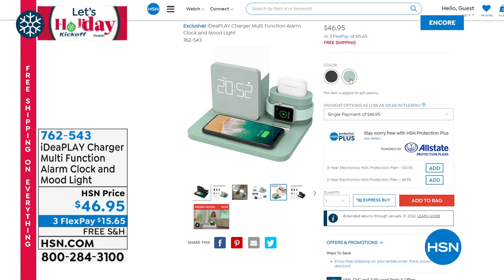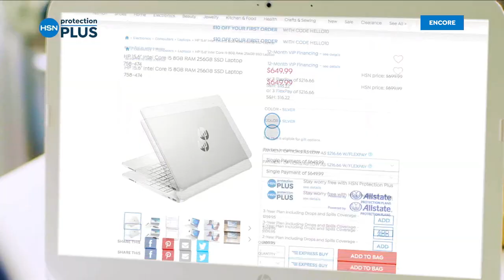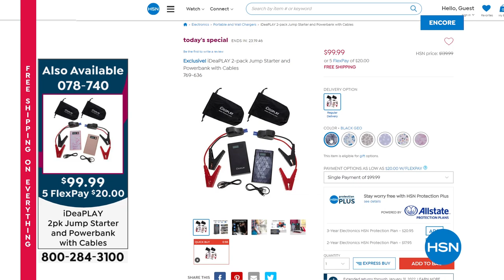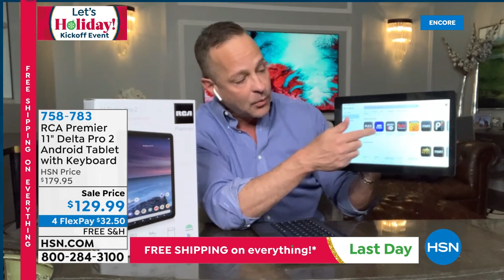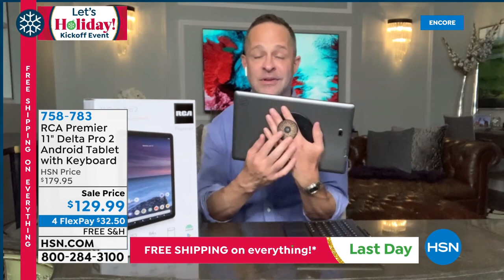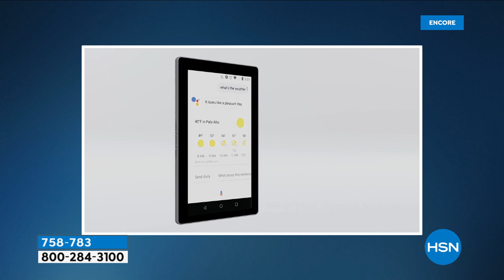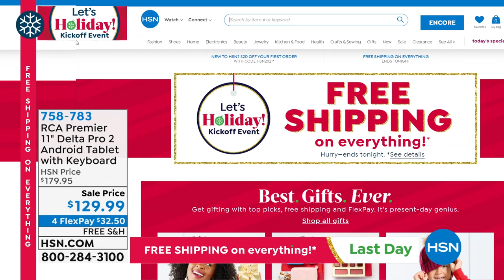HSN | Electronic Gift Connection 10.17.2021 - 03 AM